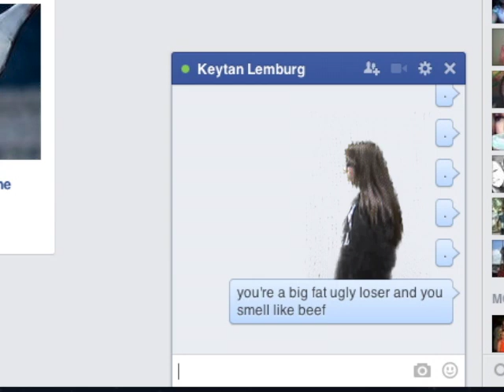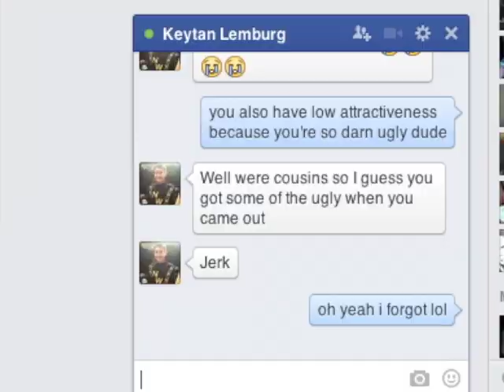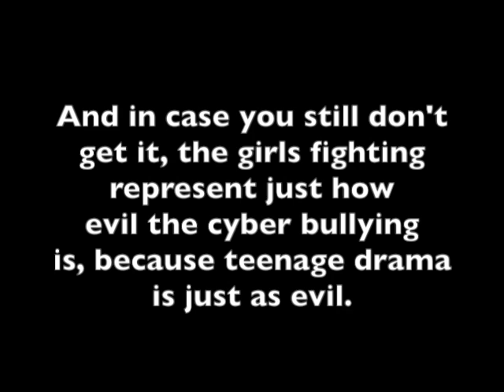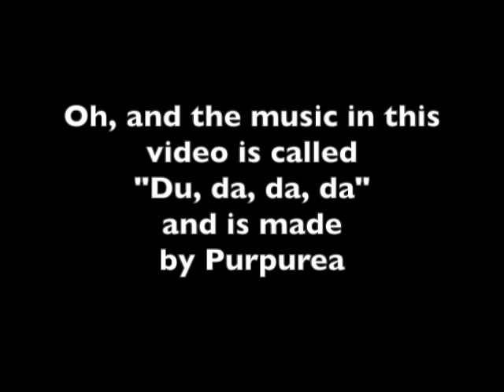Digital Safety Thing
I had to do this for something about Digital Safety lol